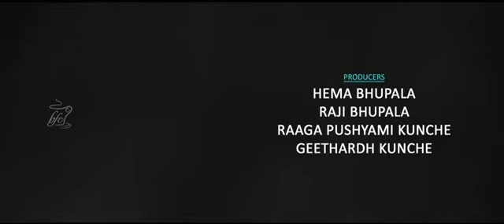A video on drug Ediction |Story for a drug edict